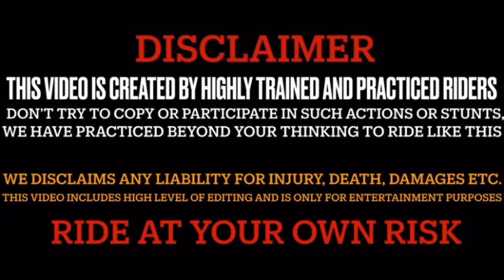RajaDc Wants To Race With Me 😱&RajaDc77 Ne Middle Finger Dikhakar Bdi Gal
Hello Everyone! Mere The Tufani Rider channel me aap sabka bahut bahut swagat hai!

Details
Location: India
Links
follow Facebook page  YouTube follow Instagram
Stats